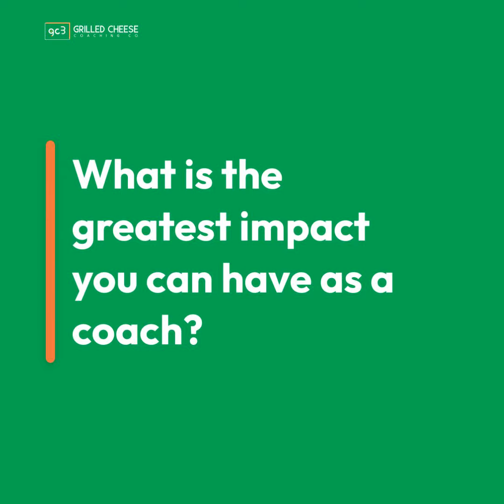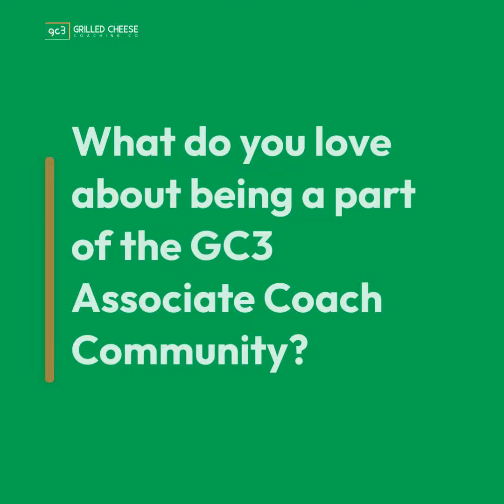GC3 Associate Coach Introduction - Jon Wilson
Meet Jon Wilson, Associate Coach, Facilitator and Community Lead at the Grilled Cheese Coaching Company.